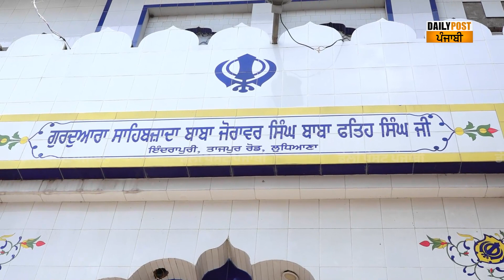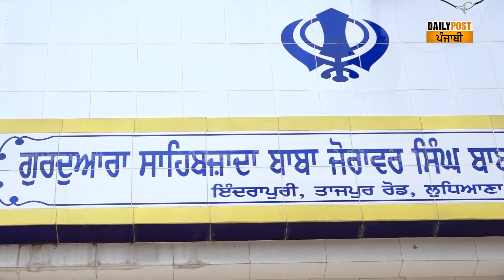"ਜੇ ਗੁਰੂ ਘਰ 'ਚ ਆਹ ਸੇਵਾਦਾਰ ਨਾ ਹੁੰਦਾ ਤਾਂ...", ਸੇਵਾਦਾਰ ਨੇ ਝੰਬ ਕੇ ਰੱਖ 'ਤਾ ਮੁੰਡਾ, ਲੋਕਾਂ ਤੋਂ ਸੁਣੋ ਕੀ...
"ਜੇ ਗੁਰੂ ਘਰ 'ਚ ਆਹ ਸੇਵਾਦਾਰ ਨਾ ਹੁੰਦਾ ਤਾਂ...", ਸੇਵਾਦਾਰ ਨੇ ਝੰਬ ਕੇ ਰੱਖ 'ਤਾ ਮੁੰਡਾ, ਲੋਕਾਂ ਤੋਂ ਸੁਣੋ ਕੀ ਮਾੜੀ ਕਰਤੂਤ ਕੀਤੀ ਮੁੰਡੇ ਨੇ ਗੁਰੂ ਘਰ 'ਚ ?